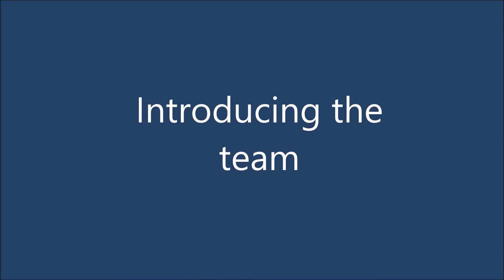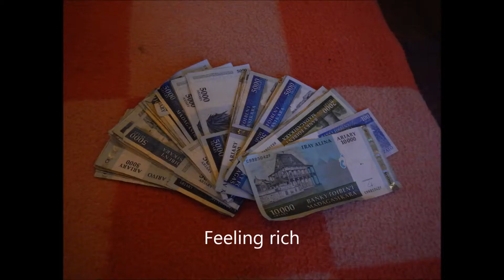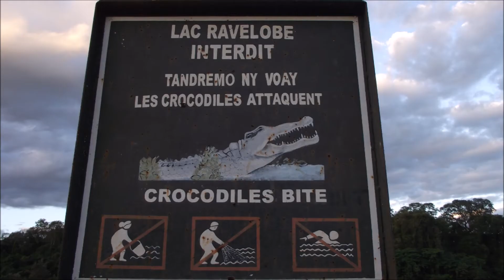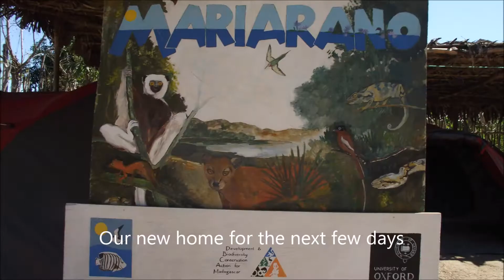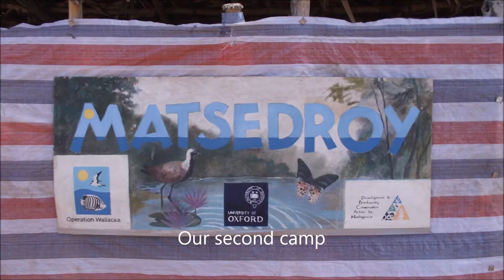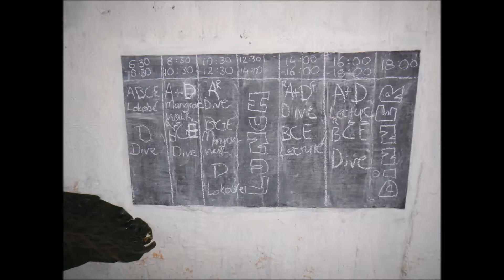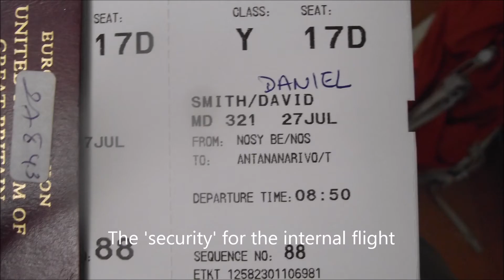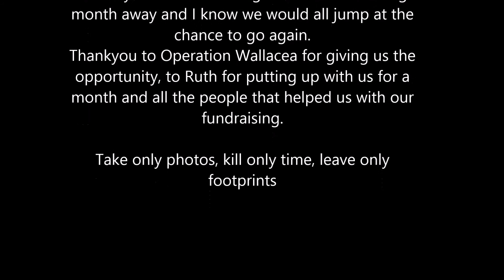Operation Wallacea Madagascar 2013- Samuel ward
A group of students went over to Madagascar for a month doing conservation work with Operation Wallacea and Scuba diving.

**music not my own**